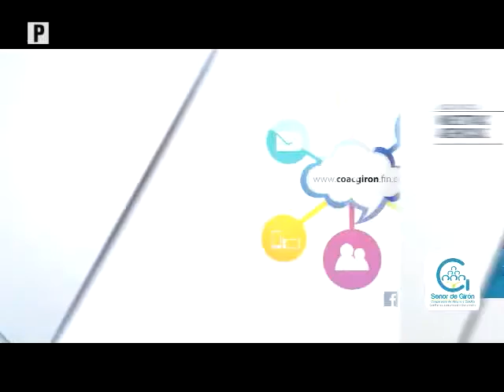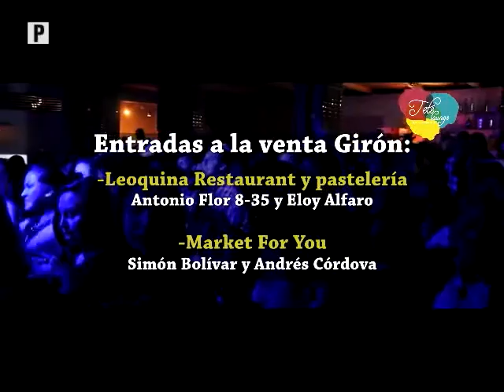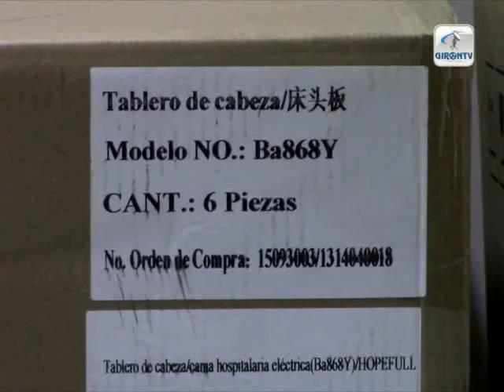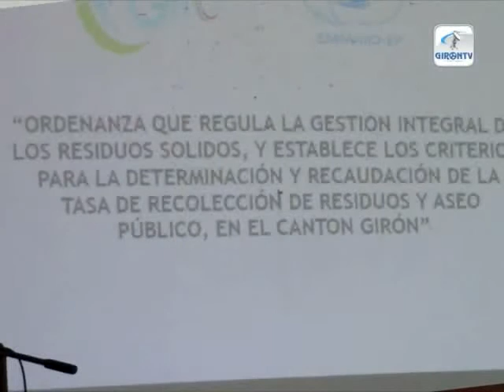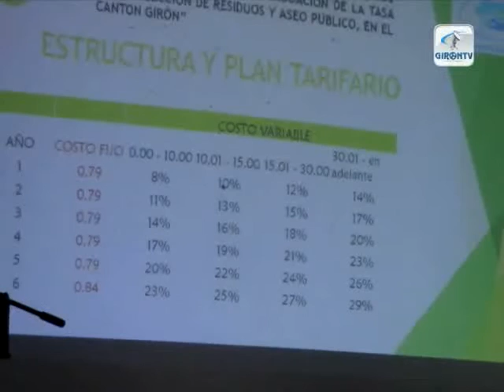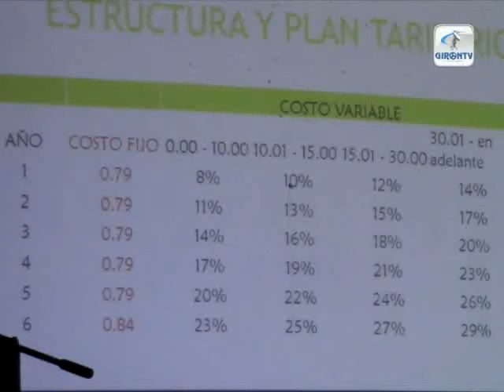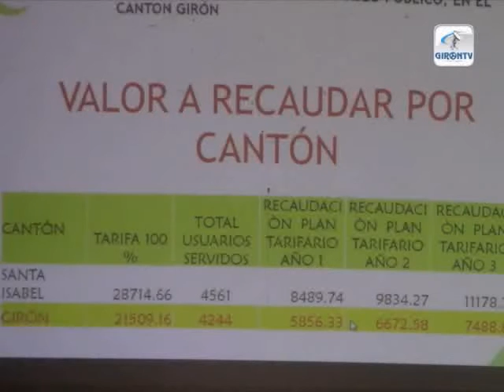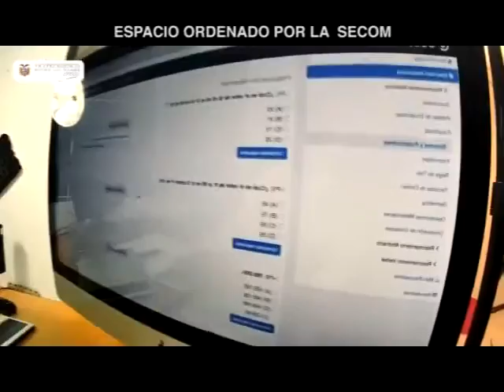NOTIGIRON 14 de marzo